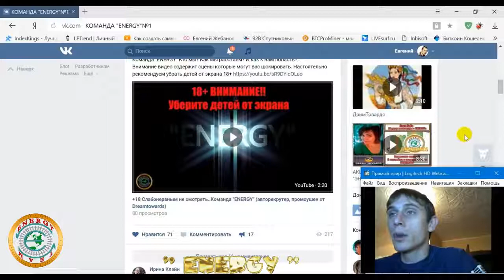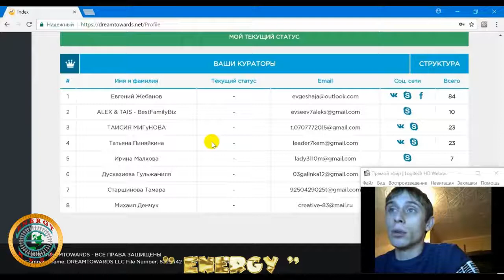Dreamtowards Команда "ENERGY" Мошенники среди нас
Команда "ENERGY" Кто мы? Как мы работаем? И как к нам попасть?..
Внимание видео содержит сцены которые могут вас шокировать. Настоятельно рекомендуем убрать детей от экрана 18+ Подключайся

Стучитесь в скайп : sandralucky21 с пометкой "ХОЧУ ПОЛУЧИТЬ СИСТЕМУ"

Канал предлагает ознакомиться с инвестиционным бизнесом,  , криптовалютой, построение команды и автоматизация бизнеса в интернете . Я учу как заработать деньги в Интернете. Предлагаю ознакомиться с новыми проектами и тестирую их.